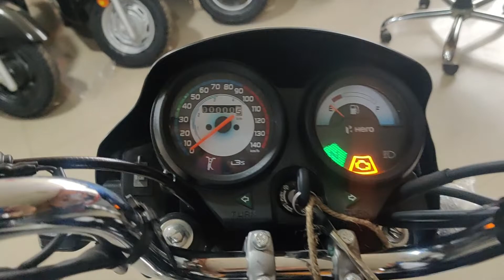New Hero Splendor Plus i3s Bs6 2022 | New Graphic | Detailed Review | Price | Mileage | New Changes🔥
Hello Guys

Today we are talking about new hero splendor plus i3s bs6 2022 ||
this is new graphic with new colour ||